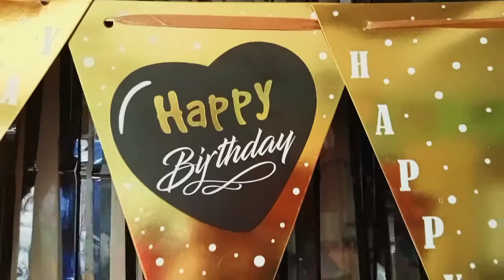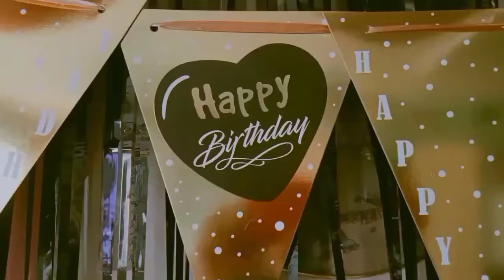21th Birthday//Simple Celebration//Efhe Marsha Bontol//February 08,2022//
This video is just for memories not a totally vlog.

Follow me on:

shasha_bontol